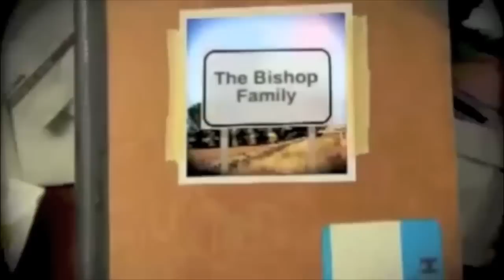New Channel!!! WOOT!! (Re-upload)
Had some issues with my last video so I just decided to re-upload it:o)